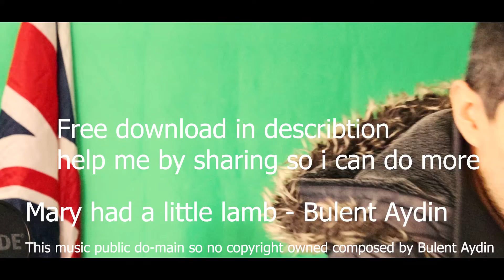Mary had a little lamb -Bulentt Aydin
Mary had a little lamb -Bulent Aydin

i have to remove download link because youtube dosent want me to give away, but you can use my music as long as you put link to me, no strikes

mary had a little lamb is a oublic domain and i remixed to different level,
how to mix song,
using daw software,
how to use cubase,
how to use ableton live,
how to use fl studio,
how to use magix,
how to use adobe premiere,
how to use canon g7xm2,
how to make electronic music,
bulent aydin,
beeman,
superstarbill,
barking bills,
billy destiny,
jean michel jarre beater,
best electronic music writer